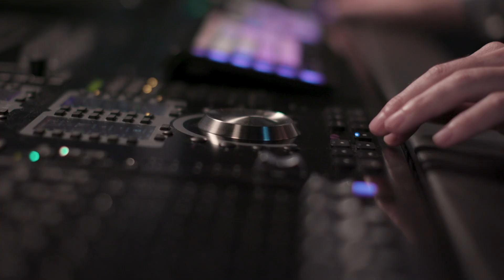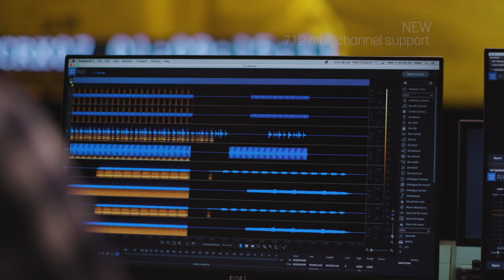RX 7 Awarded Engineering Emmy® | iZotope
Watch iZotope CEO Mark Ethier accept iZotope’s second Engineering Emmy® for RX. In 2013, iZotope also won an Emmy Award for RX 3 for Outstanding Achievement in Engineering Development. This year, RX 7 brought home the Emmy after the 71st Engineering Emmy Awards in Los Angeles.